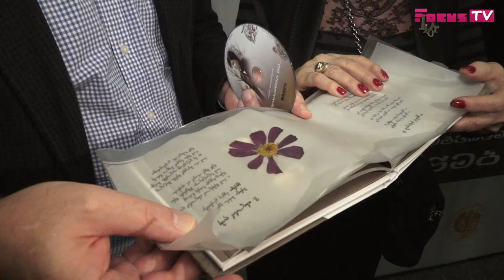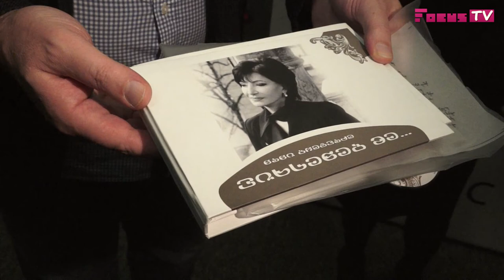ნანი ბრეგვაძის პირველი ქართული სოლო ალბომი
ქართული სცენის ლეგენდა, საქართველოს სახალხო არტისტი, ქართველი კომპოზიტორების ნაწარმოებების პირველი და უბადლო შემსრულებელი -- ნანი ბრეგვაძე დაუჯერებელია, მაგრამ ფაქტია, პირველად წერს სოლო ალბომს საქართველოში. ალბომში შედის ნანი ბრეგვაძის ყველა დროის საუკეთესო ქართული მუსიკალური ნაწარმოები, რომლებსაც ახლი, თანამედროვე და სრულიად განსხვავებული საორკესტრო ჟღერადობა უნიჭიერესმა მუსიკოსმა და დირიჟორმა ნიკოლოზ რაჭველმა მიუსადაგა.

სწორედ ამ ალბომზე მუშაობის პატივი წილად ხვდა მუსიკალურ ბიზნეს კომპანია "ბრავო რექორდს". სტუდიურ ჩაწერებზე მუშაობა დასრულებულია, მიმდინარეობს CD ალბომის ბეჭდვა და საპრეზენტაციო სამზადისი.

CD ალბომში სახელწოდებით -  "ვიხსენებ მე"  შედის 12 ქართული მუსიკალური ნაწარმოები, რომლთა ავტორებიც არიან ლეგენდარული ქართველი კომპოზიტორები: რევაზ ლაღიძე, ბიძინა კვერნაძე, გია ყანჩელი, ბიძინა კვერნაძე, ვაჟა აზარაშვილი, მარიკა კვალიაშვილი, გიორგი ცაბაძე, დავით თორაძე, გურამ ბზვანელი და ნუგზარ ვაწაძე. ალბომის მუსიკალური კონცეფცია აგებულია ნანი ბრეგვაძის ბიოგრაფიაზე, ანუ იმ ცხოვრებისეულ გზებზე რაც განვლო მან დღევანდელ დღემდე.  ალბომში გარდა CD-სა შედის ნანი ბრეგვაძის ფოტოები, სადაც აღბეჭდილია მისი ცხოვრების საუკეთესო მომენტები.